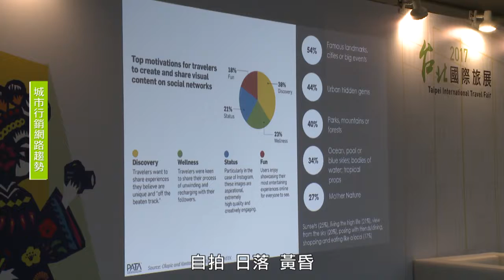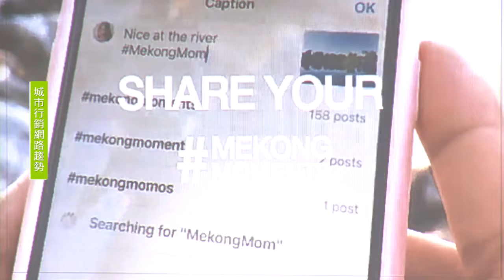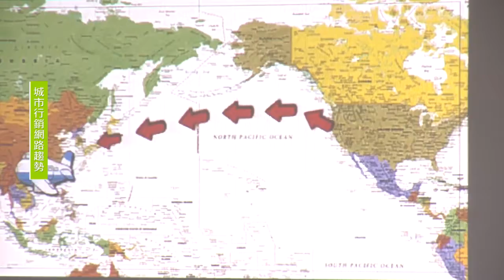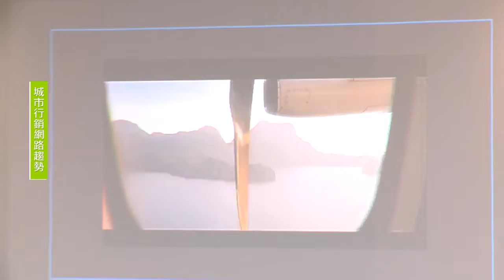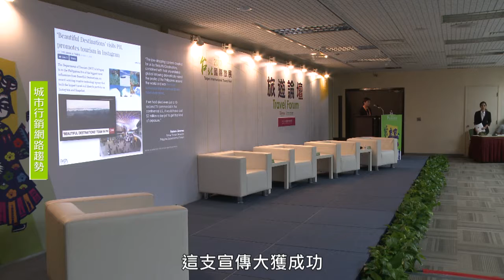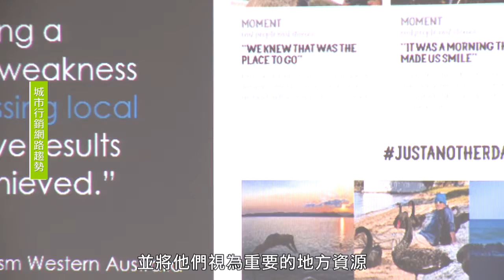2017ITF旅遊論壇 - 城市行銷網路趨勢